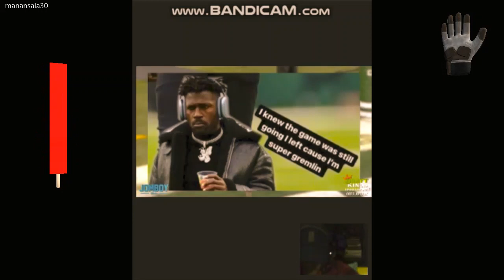Weirdest sports moments of 2022, a breakdown compilation_by Creative commons____06/27/2023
Step into the bizarre and unpredictable world of sports with "Weirdest Sports Moments of 2022: A Breakdown Compilation." This captivating collection takes you on a wild ride through the most extraordinary, mind-boggling, and hilariously strange moments that unfolded in the sporting realm during the year 2022.

From professional leagues to amateur competitions, this compilation showcases an eclectic mix of peculiar incidents that left spectators and athletes scratching their heads in disbelief. Witness the unexpected and the inexplicable as athletes push the boundaries of what we thought was possible in the world of sports.

Whether you're a die-hard sports fan or simply enjoy the peculiarities of human performance, this breakdown compilation will leave you entertained, amused, and occasionally dumbfounded. The compilation includes footage and highlights from various sports disciplines, including but not limited to football, basketball, tennis, golf, track and field, and many others.

Prepare to witness the audacious, the absurd, and the outright hilarious moments that unfolded on the field, court, or track. From players executing inexplicably perfect trick shots to the most unusual celebrations that will make you question the sanity of athletes, this compilation captures it all.

You can enjoy and share this compilation with friends, family, and fellow sports enthusiasts without any restrictions.

So, buckle up and get ready for a rollercoaster of the most eccentric, peculiar, and downright bizarre moments that made 2022 an unforgettable year in the world of sports. With each moment more mind-bending than the last, this compilation promises to keep you entertained and questioning the limits of human performance.

where we dive deep into the world of health and wellness. Here, you'll find a treasure trove of information on nutrition, fitness, mental well-being, and everything in between. From sharing delicious and nutritious recipes to workout routines that will leave you feeling energized, I'm here to help you lead a balanced and fulfilling lifestyle. Together, we'll explore the latest research, debunk myths, and provide practical tips to enhance your overall well-being. Join me on this transformative journey to unlock your full potential and achieve a healthier, happier you. Get ready to thrive!
Hey, what's up, YouTube fam? It's your friendly neighborhood vlogger, (Richard A Manansala), and I'm stoked to have you here on my channel. Get ready to embark on thrilling adventures, explore fascinating topics, and join me on a journey of discovery!

 I'm all about "Digital Explorer"
"Web Wanderer"
"Tech Insights"
"The Cyber Chronicles"
"Geek Gazette"
"Byte-sized Adventures"
"Code Crusader"
"Net Navigators"
"Tech Talk Central"
"Web World Explorers"(how to fix earphones). From adrenaline-pumping travel vlogs to thought-provoking discussions on (mention specific topics), there's never a dull moment. I believe in pushing boundaries, stepping out of comfort zones, and embracing the beauty of life.